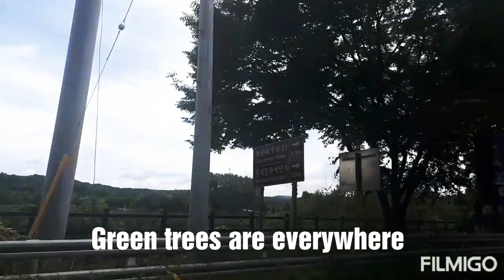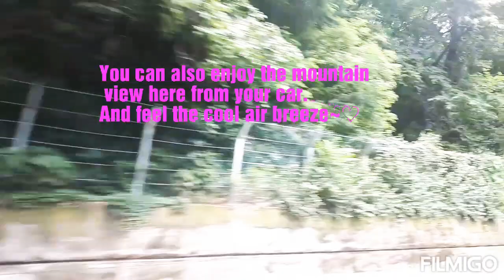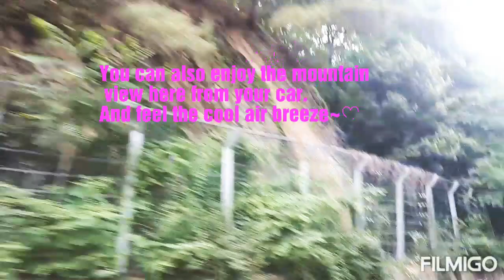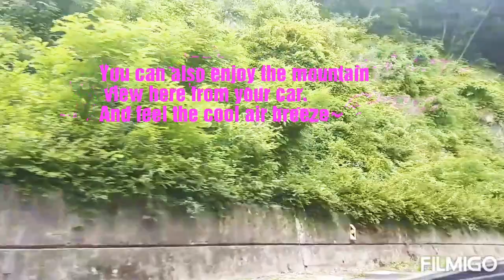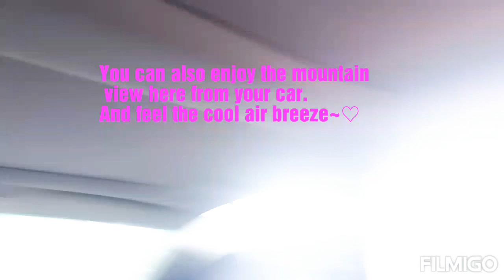Sightseeing at Taechong Dam&weekend picnic *아름다운 대청댐 산 나무 그리고아빠 와 함깨 피크닉 가는날 감사함니다 아빠*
Beautiful mountains and lake on our way to Taechong Dam.